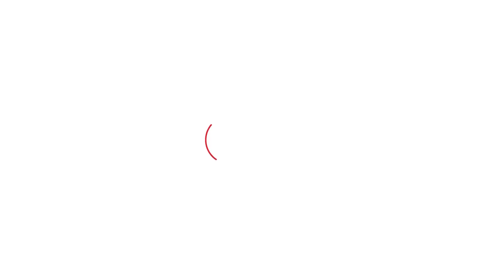ਜਲੰਧਰ ਜ਼ਿਮਨੀ ਚੋਣ 'ਚ ਵੋਟਾਂ ਮੰਗਦੇ ਭਗਵੰਤ ਦੇ ਪਤਨੀ Gurpreet Kaur ਨੇ ਏਸ ਲਈ ਮੰਗੀ ਮੁਆਫੀ | Punjab Tak